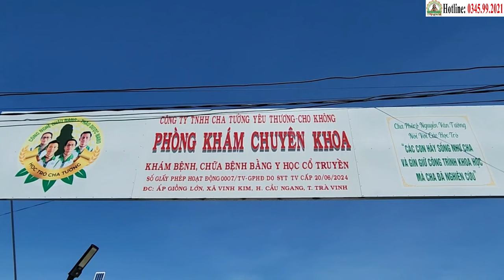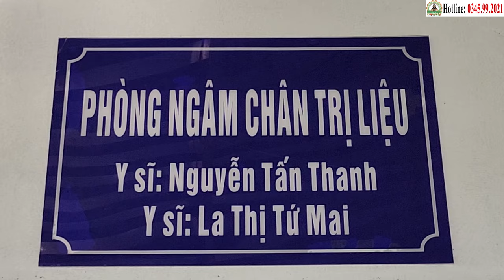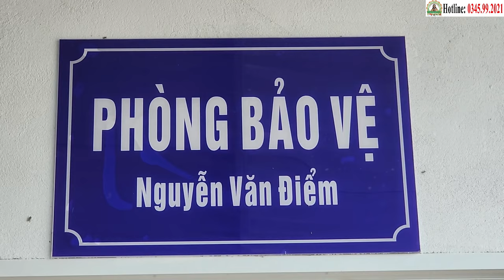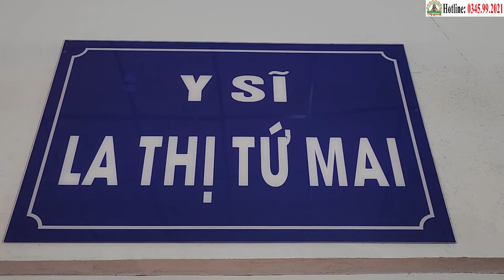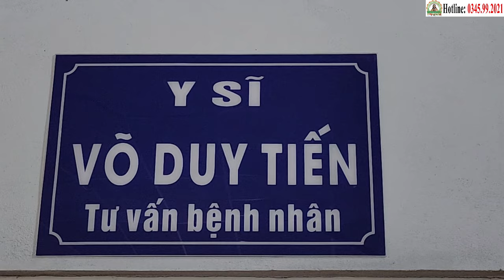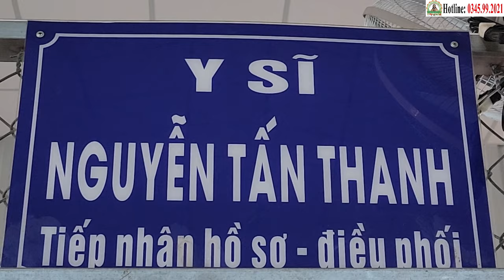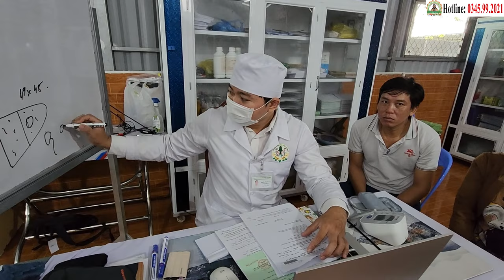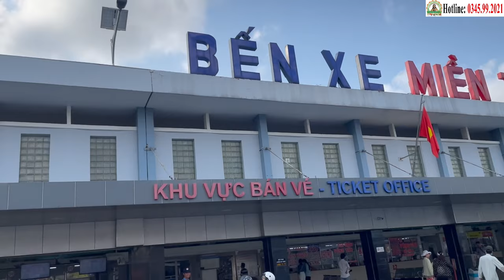Xuất Viện 2/11: Ông Trần Văn Thu (78 tuổi) Chiến Thắng Ung Thư Gan Sau Hơn 2 Tháng (23/10)